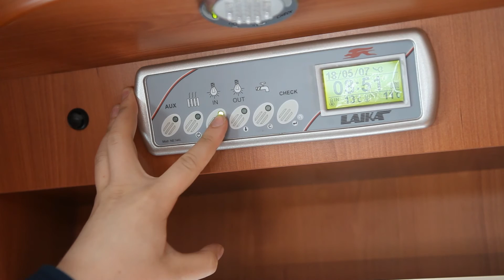Видео обзор автодома x 710